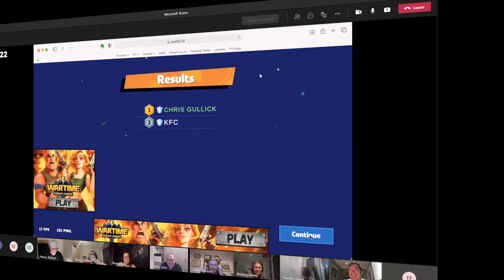Gaming for a Difference 2021 - FTI Friday